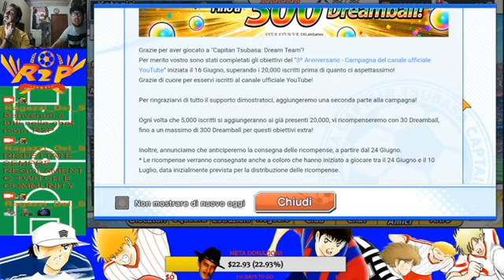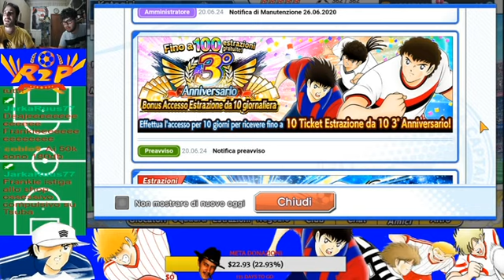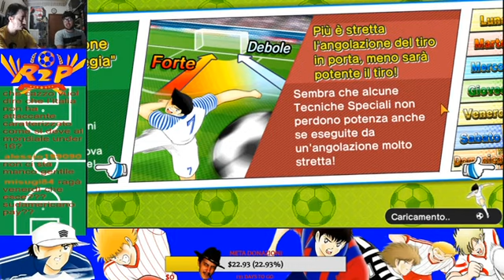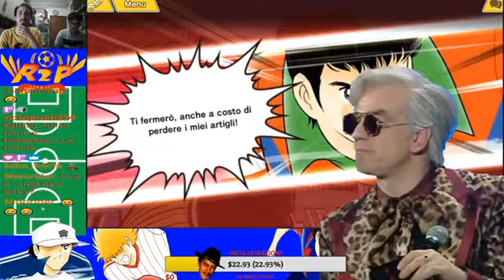LIVE NON E' LA FRANKY - CAPTAIN TSUBASA DREAM TEAM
Replica della puntata di "Live Non E' La Franky" andata in onda il 24/06 su Twitch...